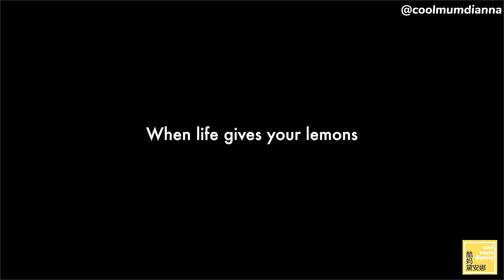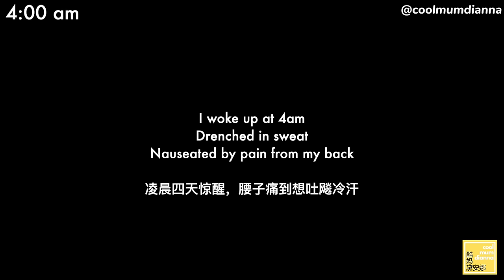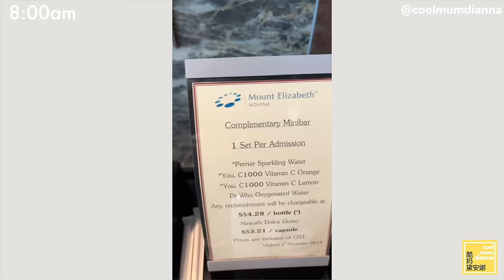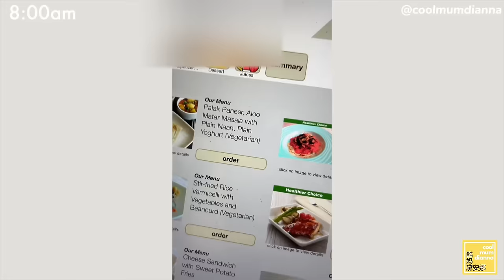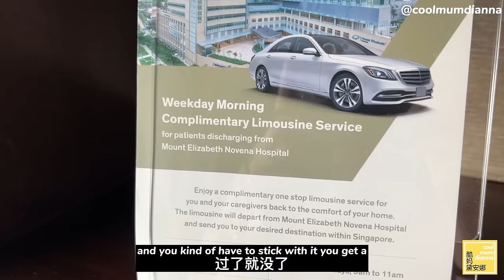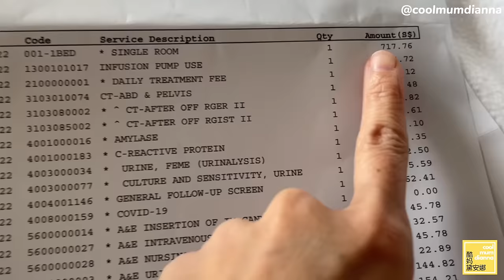VLOG: 6 Life Lessons from 24 hrs in a Singaporean Hospital 住院24小时的6堂人生体会课 (Mount Elizabeth Novena)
微博：酷妈佳佳Dianna
小红书: 酷妈黛安娜

0:00 Intro
0:23 A normal evening
2:11 Mount E Novena ER
3:42 Warded
4:37 Lobster?
6:11 Godfather
7:44 Can you please fix this piece of s%$t
8:14 $5260
9:24 Let's take a shower

Hi Everyone! If you are here, I’m so grateful for your time. Here’s a little bit about me and how I ended up on YouTube land!

I was born in Hong Kong to professional musician parents from Fujian, grew up mostly in Singapore and attended UC Berekley in California, majoring in Economics. My first job was working as an investment banker in Hong Kong, and subsequently at a tech startup in San Francisco. I went through a major bolt of quarter life crisis because of dad’s sudden passing. I was jolted to the realisation that we only live once. So I moved form San Francisco to New York, where I’ve always wanted to live, to attend fashion school at Parsons. Meanwhile, I also trained full time as a competitive latin ballroom dancer. During my time in New York, I worked for Marchesa and Donna Karen Ateliar, and went on to start my own couture dance wear brand, Dianna Designs.

In college, I discovered latin ballroom dancing which undoubtedly changed my life. I went from being a complete music nerd (I grew up playing piano and flute, like every other asian kid XD) to being someone who was in touch with my body. I was teased for  being a cubby girl while growing up. Dancing made me trim. My husband, Donovan, was my dance partner, and we had an incredible time dancing and competing throughout our college life. We continued to train intensely and compete at higher levels nationally and internationally after college.  It’s an unusual and all consuming hobby, as all latin ballroom dancers would know. It equipped me with confidence, sass, and knowledge about fitness and nutrition.

Donovan and I moved to Beijing immediately after getting married in Mexico in 2014. He received a great opportunity to work for Xiaomi, and I decided to support his move. Furthermore, being an only child, I wanted to move closer to my mum who still lives in Singapore. Our chapter in China has also been completely transformative. It was eye-opening to see this nation of 1.3billion grow and change at lightning speed. During our 5 years there, we added Sebastian (Sebie) and Kilian (Kiki) to our family. My self identity was completely demolished and rebuilt. I went from being a high-flying entrepreneur to being a stay at home mum. I went from dancing 20 hours a week to barely exercising at all in 5 years. The sacrifices women and mums make for their families are absolutely incredible. The challenges of motherhood blindsided me. At the same time, there’s no love like the love between a mum and her young children.

I decided to start making videos in 2020, on my 35th birthday after winning a scholarship to an online video making course through Nas Academy. I’ve always been so enthusiastic about sharing my life, discoveries and passions with friends and family, Now with videos, I want to tell stories of amazing women and mums, who deserve to be heard.

 covid mount elizabeth mount elizabeth novena mount elizabeth orchard singapore healthcare